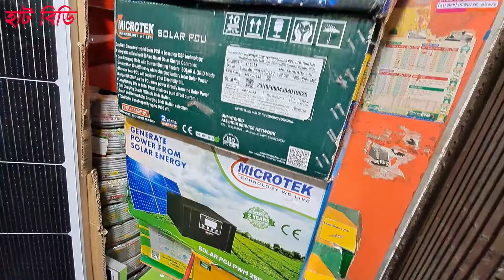সৌর বিদ্যুতের পানির পাম্প। সোলার সিস্টেম। চার্জ কন্ট্রোলার। হাইব্রিড সোলার ইনভার্টার। Solar panel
* সোলার পাওয়ার এনার্জি
* ২৫৫, কাপ্তান বাজার কমপ্লেক্স, ভবন-১ (২য় তলা) নবাবপুর,গুলিস্তান,ঢাকা
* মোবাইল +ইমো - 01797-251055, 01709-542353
* সর্তকীকরন
* প্রতারিত হলে - * সোলার পাওয়ার এনার্জি   ও * Hat BD (হাট বিডি) দায়ী থাকবে না।